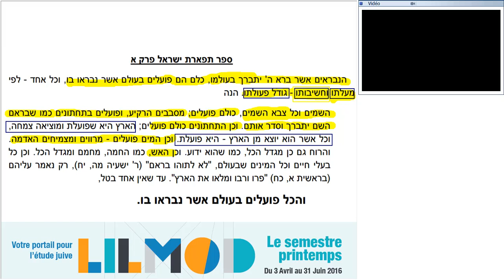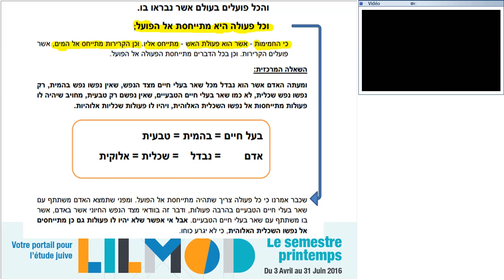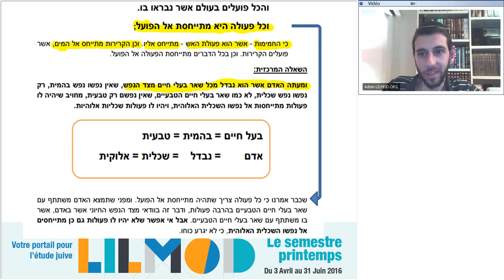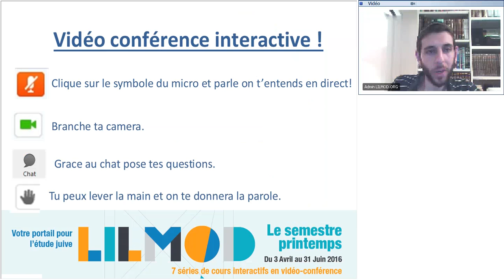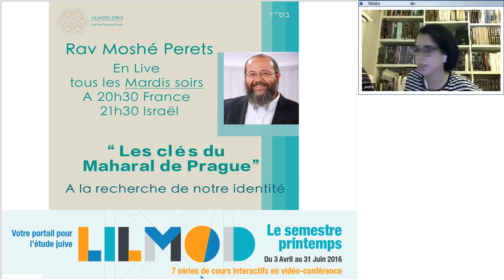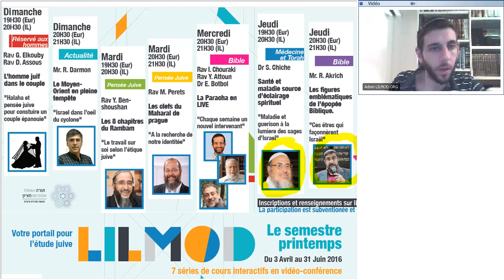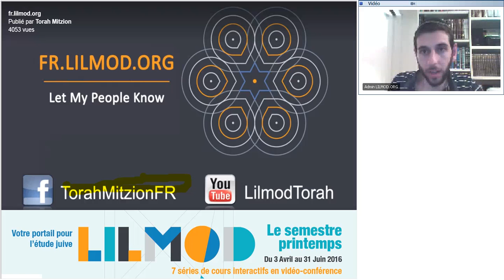Entre acte et identité- Rav perets- maharal 03.05.16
La vision sur youtube n'est pas optimal- car lilmod c'est: Priorité au Direct! Cependant vous pouvais zoomer l'image en appuyant sur clt et zoomer grâce a la molette de votre souris. Le Rabbin Moché Perts nous propose une série de 12 cours pour nous donner des cles dans les ecrits du Maharal de prague. Pour nous Suivre sur Facebook : Torah Mitsion !